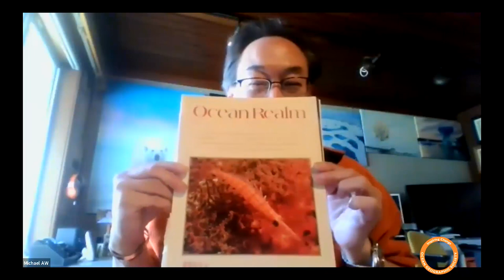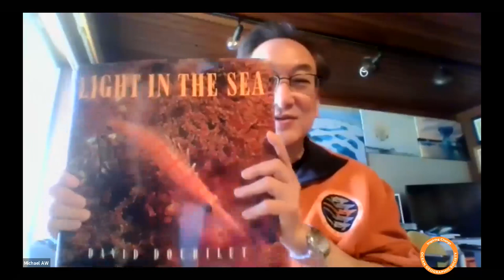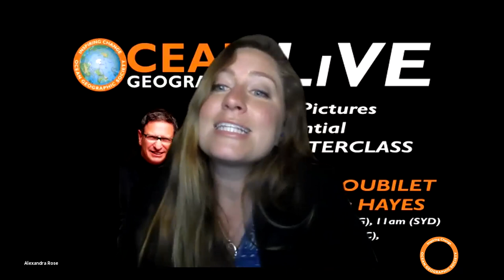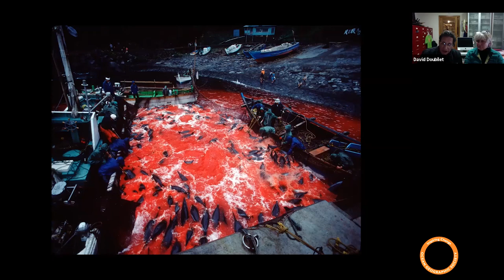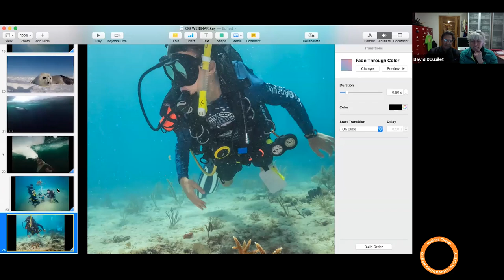Ocean Geographic LIVE with David Doubilet and Jennifer Hayes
OG LIVE with David Doubilet and Jennifer Hayes; here is the complete session - 10 Pictures Essential Masterclass with two of our ocean finest photographers and story tellers. ENJOY!